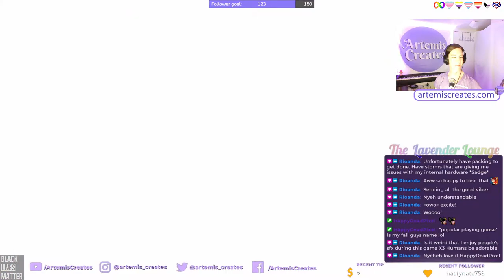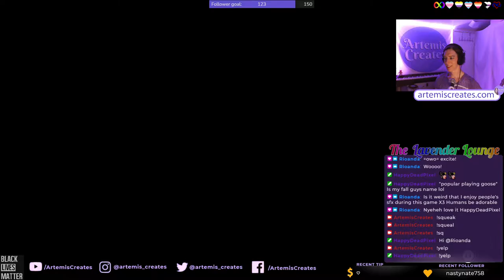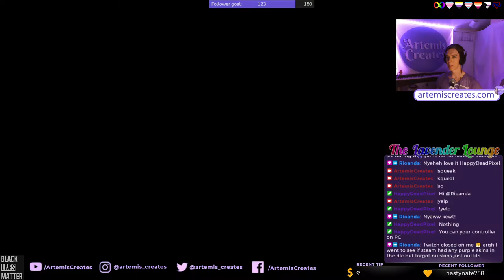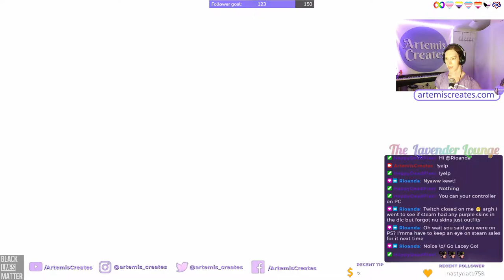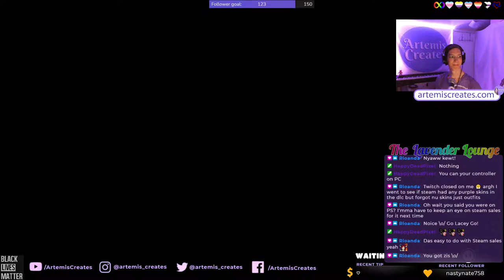Lacey Plays Fall Guys Ultimate Knockout First Playthrough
Lacey tries Fall Guys for the first time during a twitch stream. Turns out she's pretty bad at it, but amusingly so.